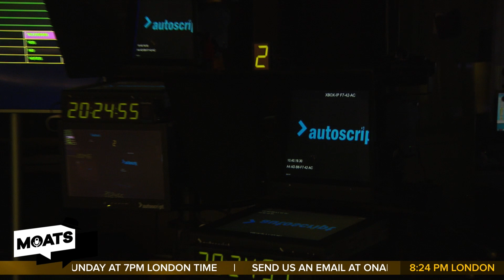"I'll show you passion!" - George SAVAGES listener who claims show is scripted